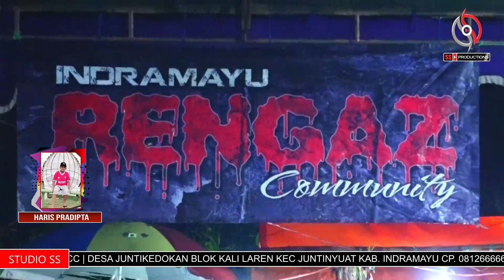PESTA PANEN | TARLING DANGDUT "NENGSIH GROUP" | Unjungan Buyut Slamet | 2023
Dokumentasi Acara Adat Tradisi Unjungan Mbah Buyut Slamet
Bertempat Di Desa Juntiweden Kec. Juntinyuat Kab.Indramayu
Sabtu,11 November 2023 Hiburan : HIBURAN TARLING DANGDUT NENGSIH GROUP DARI DESA RAMBATAN KULON - KEC.LOHBENER - KAB.INDRAMAYU

SS PRODUCTIONS | VIDEO LIVE MULTICAM | PHOTO DOKUMENTASI | SS WIFI PT. LINTAS JARINGAN NUSANTARA | CCTV | SS ENTERTEIMENT ORGAN DANGDUT PLUS | SS TOKO KOMPUTER ACC | DESA JUNTIKEDOKAN BLOK KALI LAREN KEC JUNTINYUAT KAB. INDRAMAYU CP. 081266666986